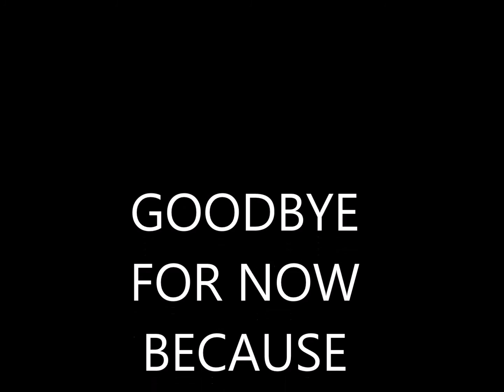Sibling Question Video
this is a sibling question video ginger style and this is where you get to find out more about me ad I hope you like, comment and in not yet subscribe. feel free to share these out an comment what you want to see next weekend!!!